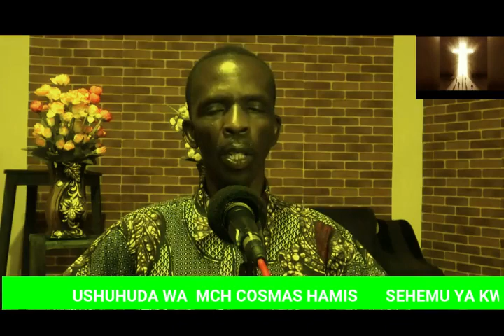USHUHUDA nilimiliki mpaka zaidi ya magari manne kwa kutumia njia hiyo ya kishetani MCH COSIMAS HAMIS